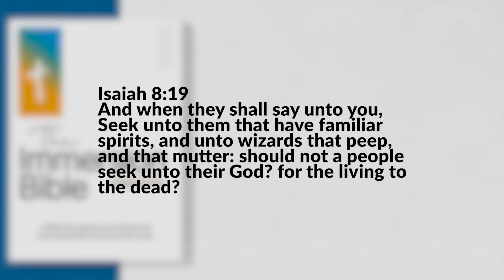Concepts of the Bible: MUTTER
In this video, I dive into the powerful word 'Mutter' in the Bible.
Discover the significance of this word and how it impacts our understanding of Scripture. Watch the video to learn more about this.

The Immersion Bible is still available for purchase.
Get your copy today:
📚 Available on Selar (for those in Nigeria)